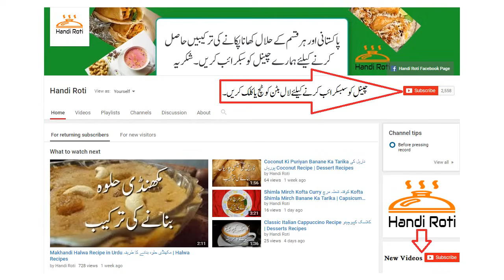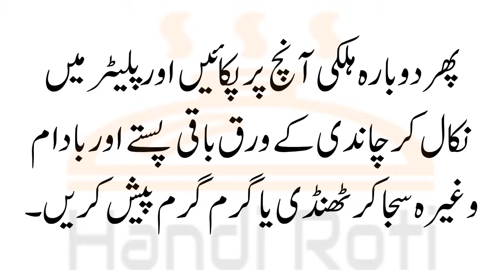Kheer Banane Ka Tarika کھیر بنانے کا طریقہ How To Make Kheer Rice Kheer | Dessert Recipes